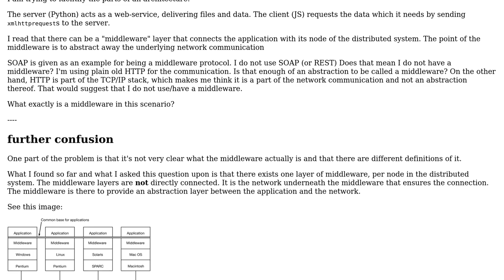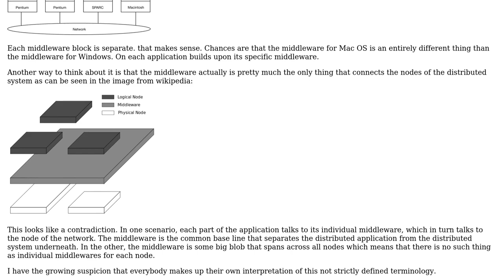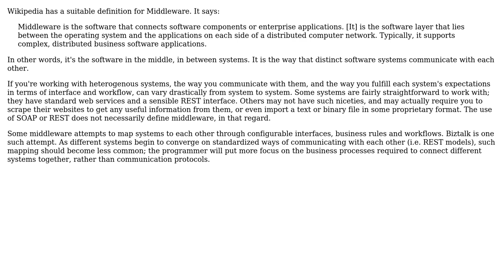Software Engineering: What is the middleware (if any) in web-service consumed by a website?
With thanks & praise to God, and with thanks to the many people who have made this project possible! | Content (except music & images) licensed under CC BY-SA | Music | Images & others | With thanks to user Robert Harvey user null and the Stack Exchange Network Trademarks are property of their respective owners. You are responsible for your own actions.